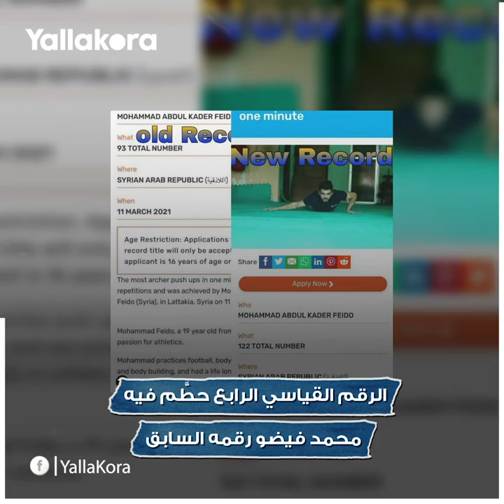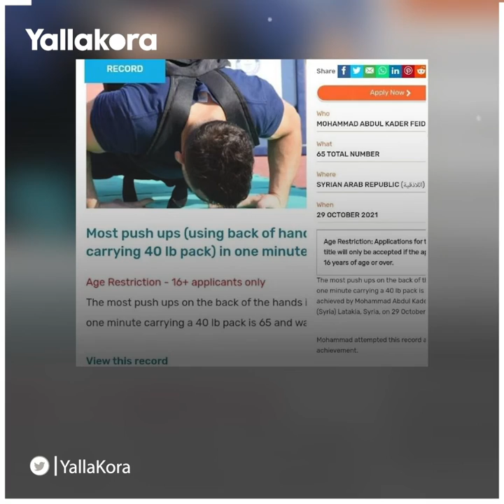"لا شيء مستحيل طالما امتلكت الإرادة".. كيف تحدى بطل سوري ويلات الحرب ودخل چينيس 6 مرات في عام واحد؟